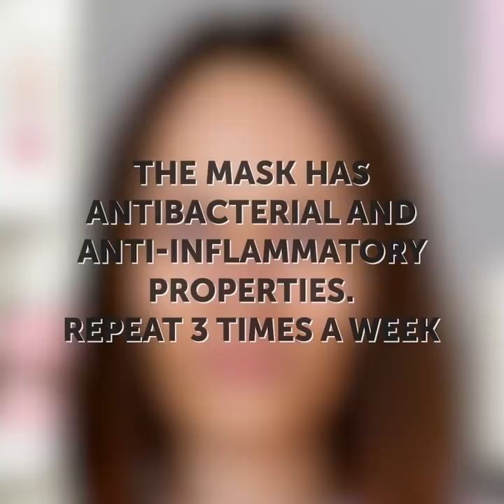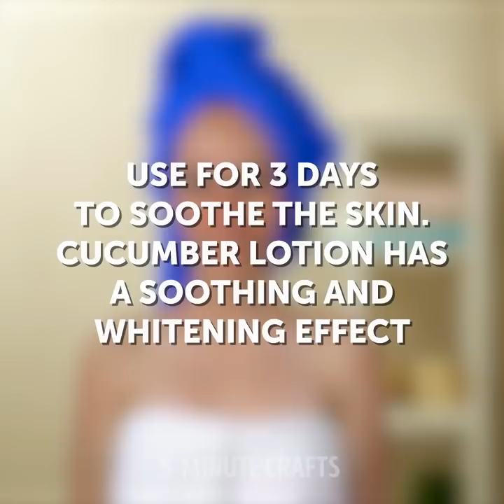20 EASY DIY FACE MASKS THAT WORK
Timestamps:

0:01 - black mask
3:15 - watermelon mask for oily skin
7:33 - homemade mask for dry skin
10:34 - cucumber lotion